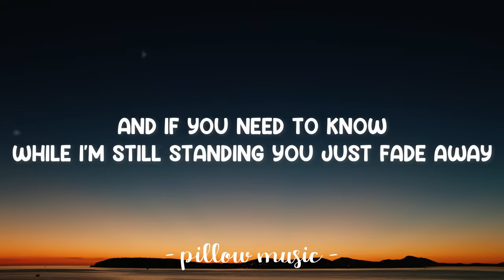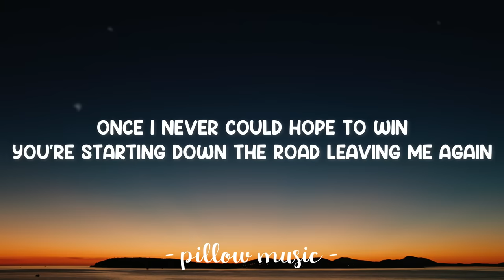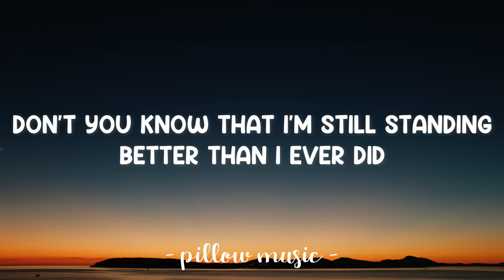I'm Still Standing - Elton John (Lyrics) 🎵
Lyrics video for "I'm Still Standing" by Elton John.

I'm still standing. Yeah, yeah, yeah